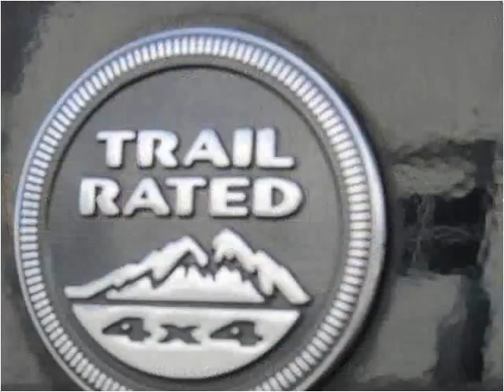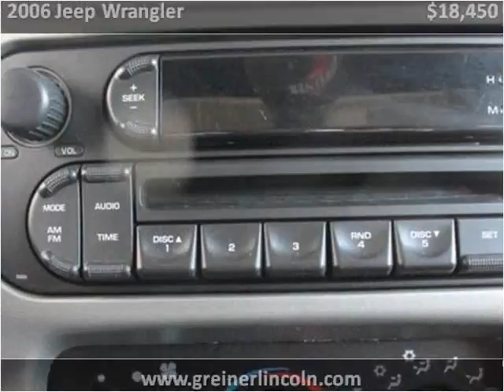2006 Jeep Wrangler Used Cars Used Cars Casper New & Used Ca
This 2006 Jeep Wrangler is available from Greiner Ford Lincoln.